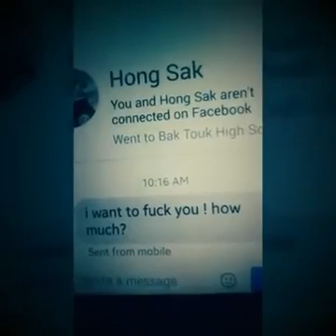នារីម្នាក់ពន្លះស្បែកបុរសមួយចំនួនដែល Chat មកសុំ (ចុយ)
មនុស្សប្រុសឥឡូវគ្មានសីលធម៌ក្នុងខ្លួន គ្មានការប្រៀនប្រដៅ ហើយបញ្ចេញកាយវិការមកពាល ប្រមាថដល់ស្រ្តី ធ្វើមើលតែស្រ្តីជាល្បែងរបស់ខ្លួនសម្រាប់លេងកំសាន្ត។ សមមុខហើយដែលនាងបានចេញមុខមកពន្លះស្បែកពួកអាអស់ហ្នឹងយ៉ាងចាស់ដៃ។